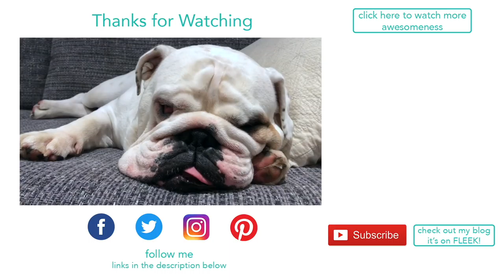Lincoln and his plastic water bottle